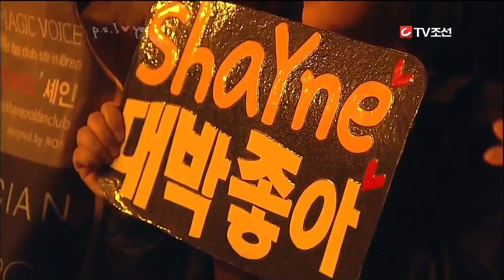[2012.01.25] 박정현 (Lena Park), 조규찬 / 셰인 / 김광민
Korean American best top female vocalist singer-songwriter
K-pop & J-pop artist
박정현 (Lena Park)
- Guest: 조규찬 / 셰인 / 김광민
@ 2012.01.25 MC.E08